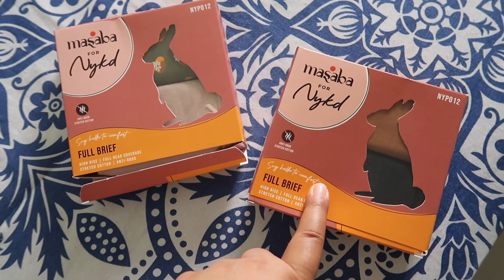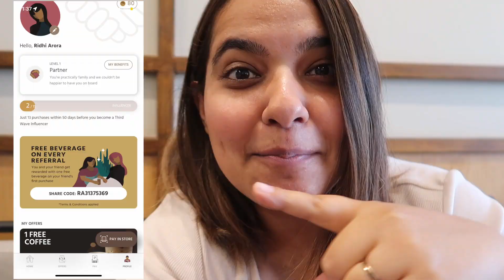Weekend Vlog - Partying in Gurgaon (😋) | Sangria at Home + Mix Sauce Pasta | Another Milestone ✨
This was a super fun weekend where we had Nipun's didi and jiju coming over for a staycation! We also made Sangria and mix sauce macaroni!

Link to both the Top and Dress is on my Instagram Highlights - HappyWearsWhat

Camera and equipments:
Camera that I use
Tripod 1
Tripod 2
Lighting Setup

Tada!
Ridhi